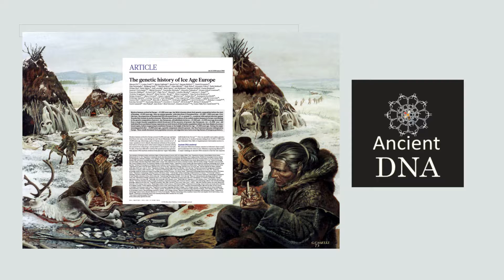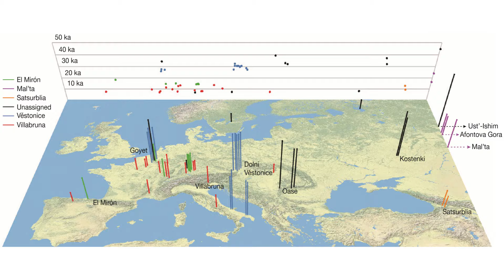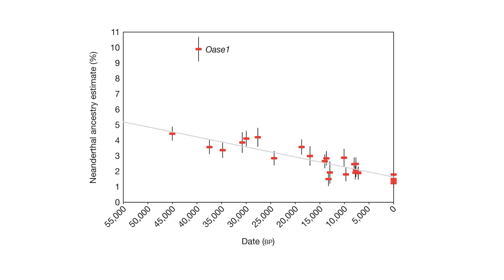Genomic History of Ice Age Europe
Ancient DNA show population history of pre-Neolithic Ice Age Europe. Who where the first peoples of Europe? When did Europeans get blue eyes? What happened to the Neanderthal ancestry?
Review of the paper The genetic history of Ice Age Europe in Nature.
doi:10.1038/nature17993